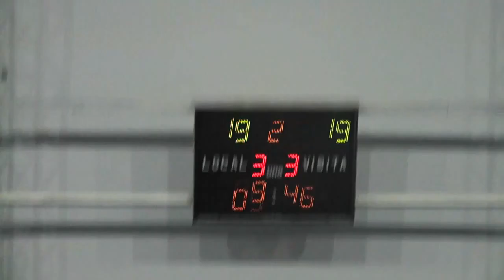AAAJ vs SAG Lomas (2011) Masculino